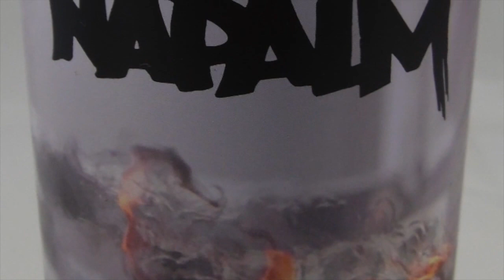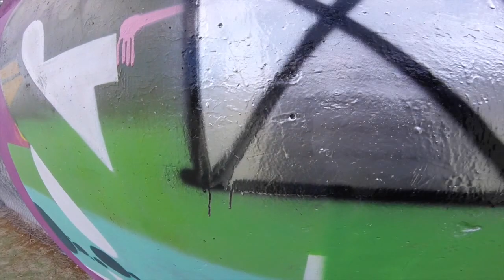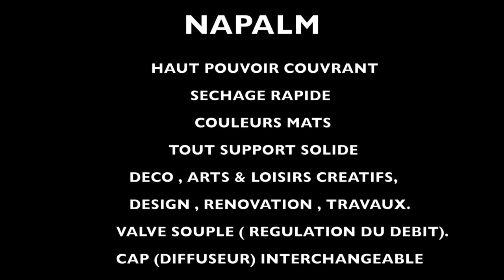TEST NAPALM VS MOTIP , QUALITE, VALVE , COULEUR , PROPRETE , COMASOUND KARTEL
Test comparatif entre la Napalm 400ml & la Motip 400ml .
Napalm avec un fort pouvoir couvrant et la Motip nous vous laissons juger par vous meme .